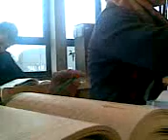Sciences 4a8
Discution en cours de Sciences. Débo, Le Roux & Moi